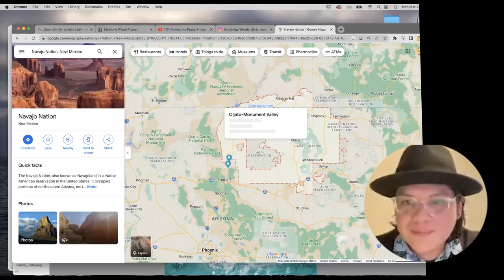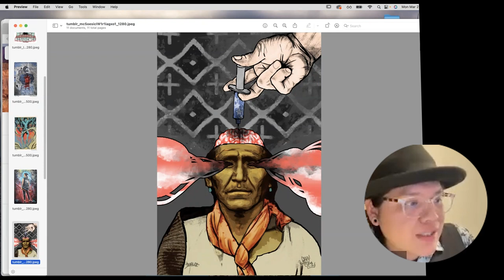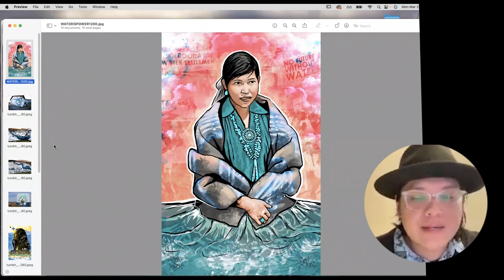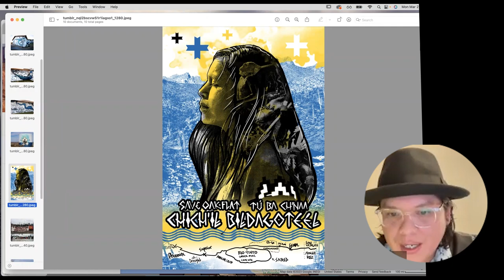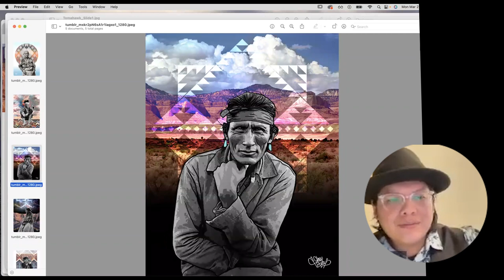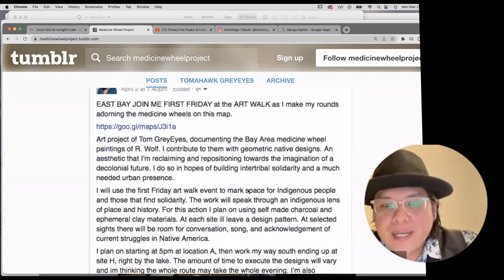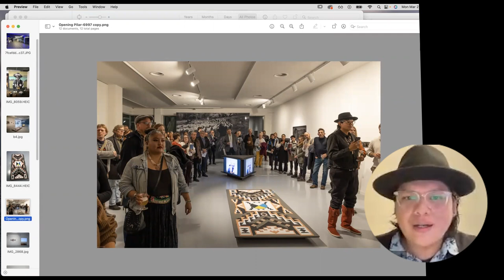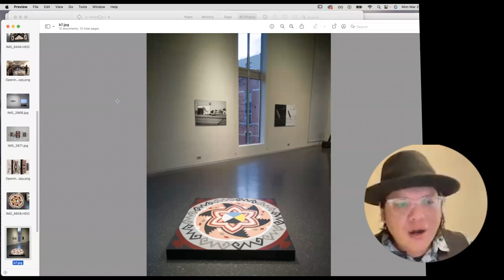THOMAS GREYEYES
Tomahawk is an interdisciplinary artist from the Navajo Nation and was raised throughout the state of Arizona. For his undergraduate degree he majored in Intermedia from Arizona State University and graduated in 2011. In 2016 he graduated with an MFA in Social Practice at California College of the Arts in San Francisco.

Using  site-specific installations, print, and video to convey intertribal  autonomist messages to the dominant society. The work challenges Western  ideas of what it means to be a human being and the stereotypical ideas  of Native peoples in America.